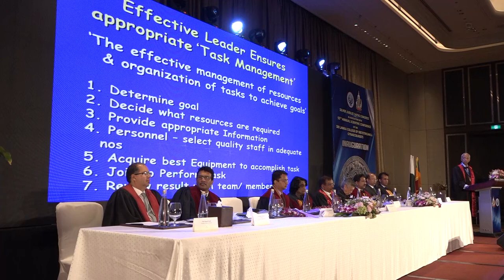Dr Rohana Haththotuwa Inaugural Oration 2022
The Dr Rohana Haththotuwa oration was initiated as a tribute to the service rendered and to mark the contribution made by Dr Rohana Haththotuwa to reproductive health in Sri Lanka. This prestigious oration was held at the inauguration ceremony of the SAFOG SLCOG Scientific Sessions 2022 at Hotel Shangri-La, Colombo. The orator was Prof Sir Sabaratnam Arulkumaran who spoke on "Leadership of Professional Organizations" referring to Dr Rohana Haththotuwa's role as head of many local and international organizations.

This inaugural Dr Rohana Haththotuwa Oration will be a golden remark in the history of the Sri Lanka College of Obstetricians & Gynaecologists.